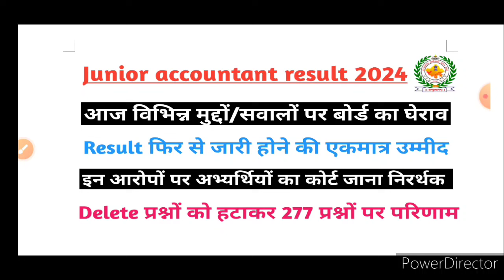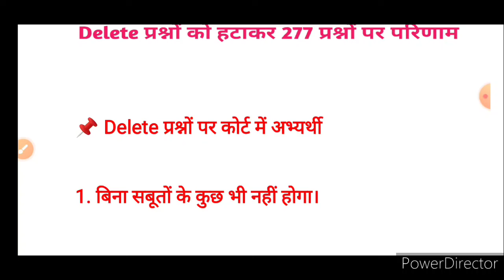Junior accountant exam result | junior accountant exam result update | jra exam marks | computer